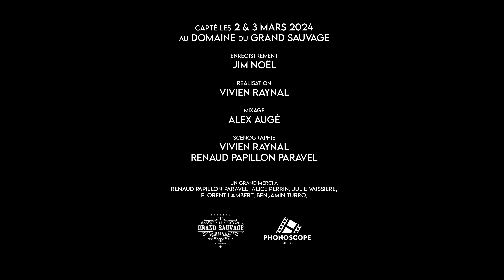MALART & ALEX AUGÉ - CAUSE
"CAUSE" (MALART) version live avec ALEX AUGÉ, extrait de LIVE SESSION AU GRAND SAUVAGE

Scénographie: Vivien Raynal & Renaud Papillon Paravel
Enregistrement: Jim Noel
Mixage: Alex Augé
Un grand merci à Renaud Papillon Paravel, Alice Perrin, Julie Vaissière, Florent Lambert, Benjamin Turro

PAROLES:

cause déménagement
vends chaises de jardin
cause changement professionnel
vends jacuzzi dernier modèle
cause double emploi
vends frigo américain
cause perso vends petit chien
avec son jouet et son panier
cause décès vends violoncelle

cause déménagement
vends piano désaccordé
cause passage emploi à temps plein
vends collection complète l'Arlequin
cause double vie
vends promesses à moitié prix
cause tristesse vends canari
avec sa cage sa balancelle

cause déménagement
vends volets roulants motorisés
cause famille qui s'agrandit
vends Mini Austine et jet ski
cause maladie
vends petit coin de paradis
cause divorce vends ouistiti
avec ses dettes et ses lunettes